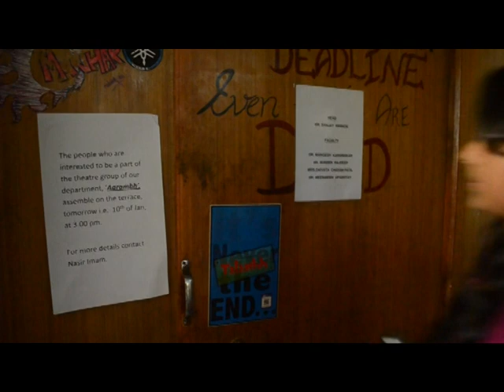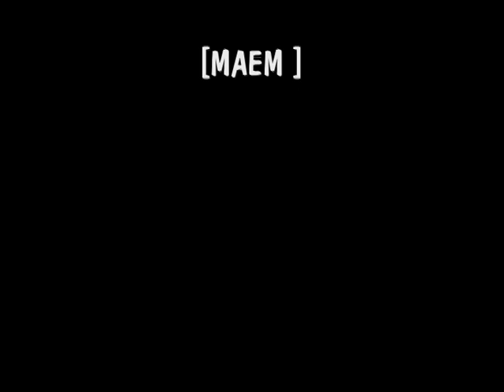Ishaare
Ishaare- A sweet college romance :) (Fiction)

Made By: Danielle Fernandes, Jerusha Gaikwad, Joshy Joesph, Kunal Dudwadkar and Sneha Das - MAEM

[Assignment for film studies]